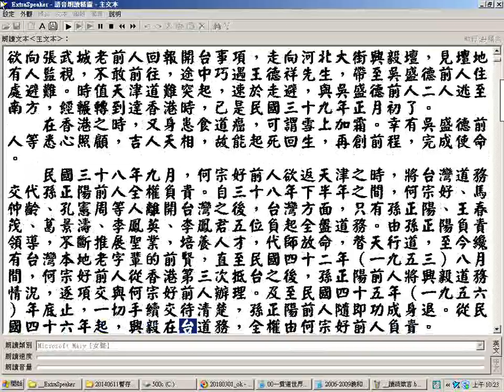_義和雙月刊2-21合輯逐字唸01-slipt03興毅義和聖堂道脈傳承歷史02螢幕錄影_逐字唸部分跳讀或漏讀或讀音有誤請對照字幕判斷更正_部分原始檔文字有誤請自行找書本更正...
_義和雙月刊2-21合輯逐字唸01-slipt03興毅義和聖堂道脈傳承歷史02螢幕錄影_逐字唸部分跳讀或漏讀或讀音有誤請對照字幕判斷更正_部分原始檔文字有誤請自行找書本更正__未逐字唸部分請找原文對照以免漏讀跳讀而誤解原意(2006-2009義和雙月刊2-19期合輯可善用快速鍵按Ctrl鍵加F鍵輸入字串找之例如輸入仙佛班或天人合一班